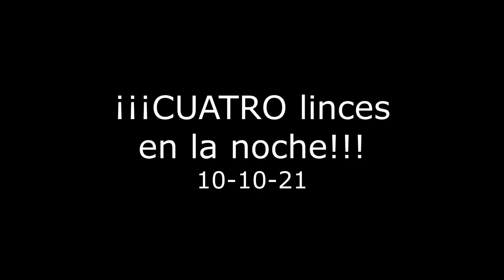¡¡¡CUATRO linces en la noche!!! - 10-10-21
El primero puede ser Repliegue y, los otros tres, Iñalbali y dos de sus cachorros. Esperamos confirmación.